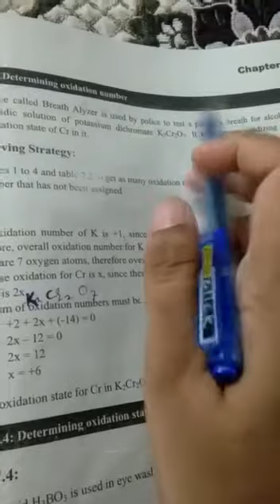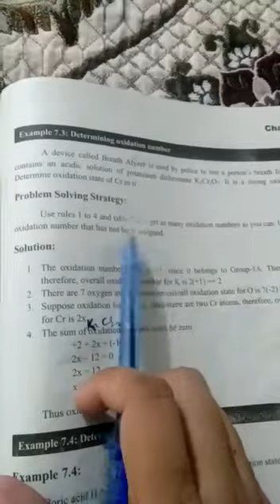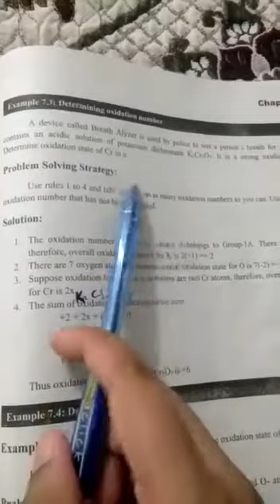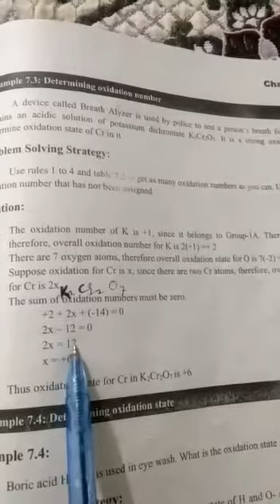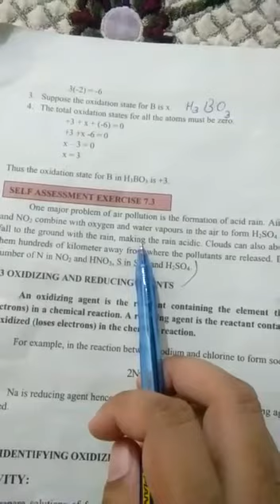Class IX PART 5 chemistry Chap :7" (electrochemistry ) Topic introduction Total videos 7